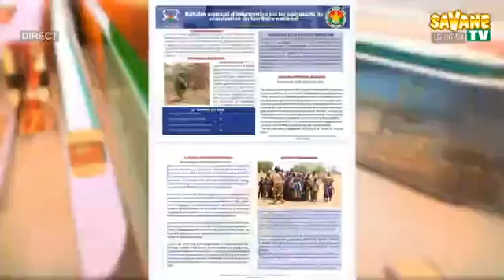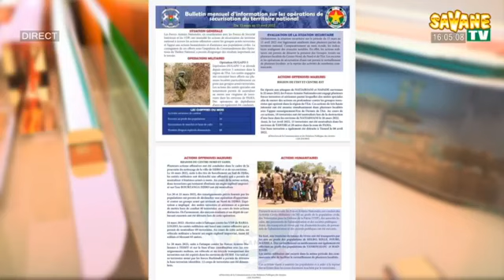Flash_d_information_sur_Savane_TV du 18/04/2022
Présentation :
Français: Mireille OUEDRAOGO
Mooré : Zakaria Kaboré
sur Canal+255